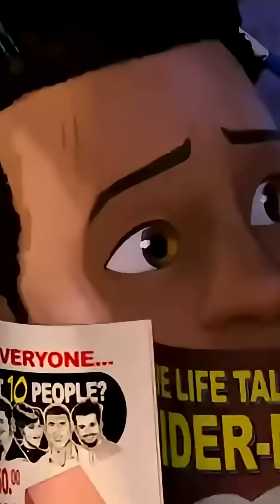How Does Spider-Man Stick to Walls While Wearing Gloves & Shoes? 🕷️🤔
🕷️ Ever wonder how Spider-Man can still climb walls while wearing gloves and shoes?

Peter Parker was bitten by a radioactive spider — giving him incredible spider-like abilities, including the power to cling to walls. But here’s the strange part — he does it through his costume!

If his powers come from microscopic hairs on his skin (like in Sam Raimi’s Spider-Man), then shouldn’t the fabric block them? 🤔
And what about those thick boots he wears in The Amazing Spider-Man 2 — how do they stick to anything?

Some fans say it’s “movie logic.” Others think his suit is made from a special material that conducts bio-electric fields, allowing his wall-clinging ability to pass through. ⚡

From Into the Spider-Verse’s sticky chaos to MCU realism, this mystery has sparked endless debate among scientists and fans alike.
So what do YOU think — is there a scientific explanation for Spider-Man’s wall-crawling powers… or is it just pure cinematic magic? 🎬